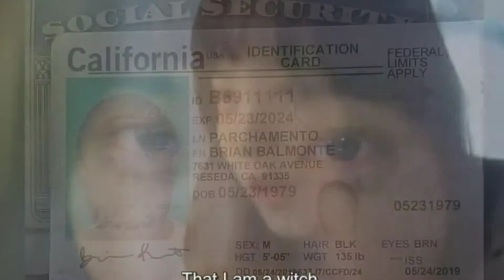1 out of 10 Parents Only Tip Their Kids Teachers